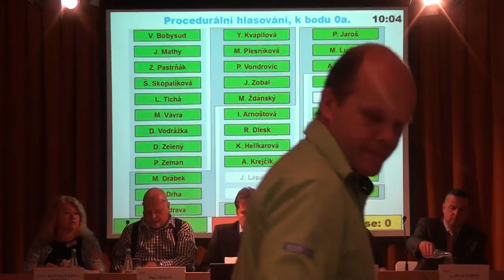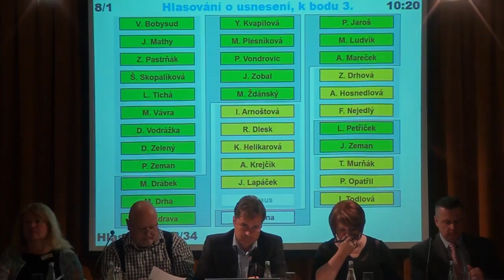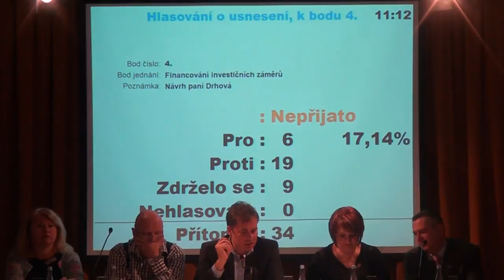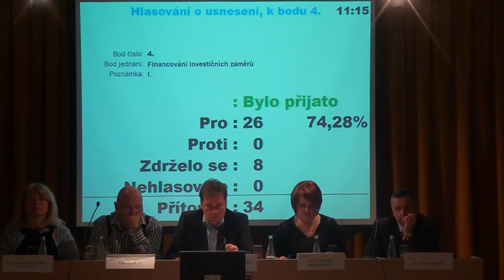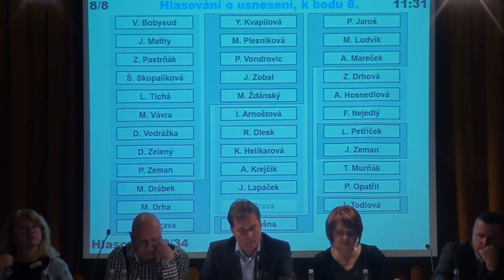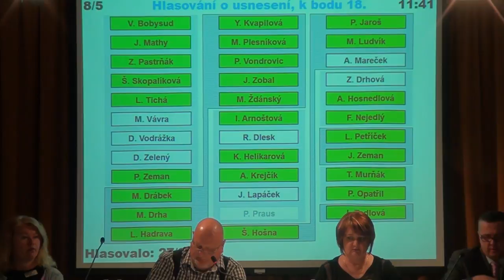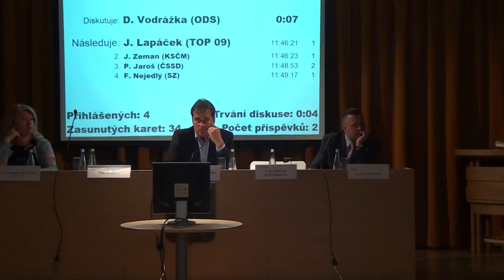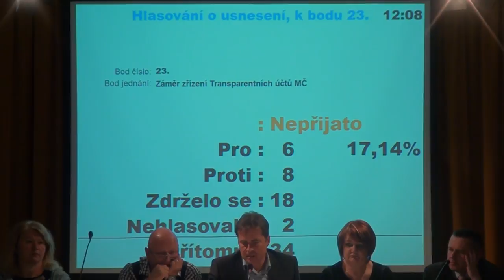10. zasedání Zastupitelstva MČ Praha 13 - 15. 6. 2016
7:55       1. Rozbor hospodaření MČ Praha 13 za 1. čtvrtletí 2016 a účetní závěrka MČ Praha 13 za 1. čtvrtletí 2016
15:05     2. Rozbor hospodaření Střediska sociálních služeb Prahy 13 za 1. čtvrtletí roku 2016
16:26     3. Rozpočtové změny duben (2. část) - květen 2016
17:00     4. Financování investičních záměrů - (Vodní plocha Velká Ohrada, Rozklikávací rozpočet)
1:14:00  5. Informace o výsledku zhodnocení peněžních prostředků MČ Praha 13
1:14:24  6. Úplatné postoupení pohledávky vzniklé neplacením nájemného a služeb
1:14:48  7. Udělení dotací v sociální oblasti pro rok 2016
1.17:03  8. Návrh komise pro rozdělení dotací z vlastního rozpočtu v oblasti volného času pro r. 2016
1:28:54  9. Žádosti o dotaci na rozvoj sportu
1:30:24 10. Dodatek ke smlouvě o poskytnutí dotace uzavřené se Sportovním klubem Hala Lužiny
1:31:55 11. Dodatek č. 1 ke smlouvě č. 15247593 o poskytnutí podpory ze Státního fondu životního prostředí ČR
1:32:29 12. Převod movitého majetku za Střediska sociálních služeb Lukáš na školské příspěvkové organizace
1:33:03 13. Zpráva o činnosti Střediska sociálních služeb Prahy 13 za rok 2015
1:33:53 14. Realizace "Projektu" Rákosníčkovo hřiště v MČ Praha 13
1:34:36 15. Prodej nebytových jednotek vč.spoluvlastnického podílu na společných částech budovy a zastavěných pozemcích podle seznamu NJ č. 7
1:36:39
16. Uzavření smlouvy o zřízení věcného břemene k pozemku parc.č. 2208/1 v k.ú. Stodůlky
17. Uzavření smlouvy o zřízení věcného břemene k pozemkům parc.č. 1456/1, 2229/2, 2685/1 a 2685/16 v k.ú. Stodůlky
18. Uzavření smlouvy o smlouvě budoucí o zřízení věcného břemene k pozemku parc.č. 2131/98 v k.ú. Stodůlky
1:38:04  19. Prodej pozemků parc.č. 2131/774, 2131/775 a 2131/776 oddělených z pozemku parc.č.- 2131/141 v k.ú. Stodůlky
1:39:25 20. Návrh Dodatku č. 3 ke Statutu Sociálního fondu zaměstnavatele a Zásadám používání Sociálního fondu zaměstnavatele
1:39:25 21. Případy projednané v komisi škodní a pro likvidaci majetku
1:41:34 22. Zpráva o plnění usnesení ZMČ Praha 13
1:42:24 23. Záměr zřízení Transparentních účtů MČ

24. Dotazy a interpelace
2:04:48 F. Nejedlý (Zelení)
2:05:47 Z.Drhová (Zelení)
2:11:13 J.Zeman (KSČM)
2:13:37 I.Todlová (TOP09)
2:18:28 T. Murňák (Piráti)
2:18:54 A. Krejčík (TOP09)

2:21:01  25. Různé